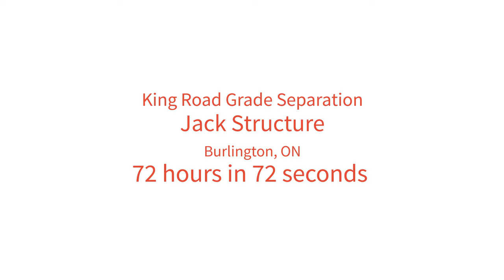King Road 72 hours in 72 minutes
As part of a joint venture, Hatch was the prime consultant responsible the entire project, from completion of the environmental assessment including public information center through to detailed design, and construction administration. The King Road at CN Rail Grade Separation took 72 hours to position the box structure using hydraulic jacks with no commuter rail service disruptions.